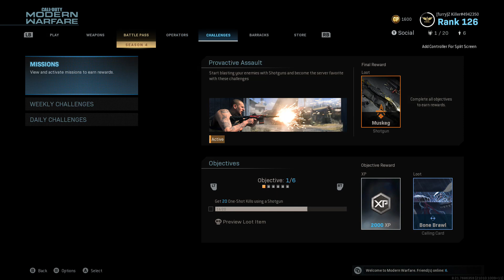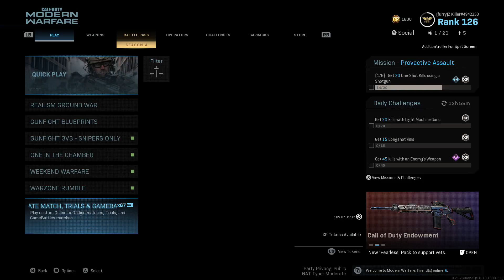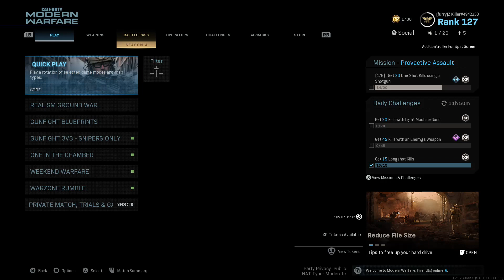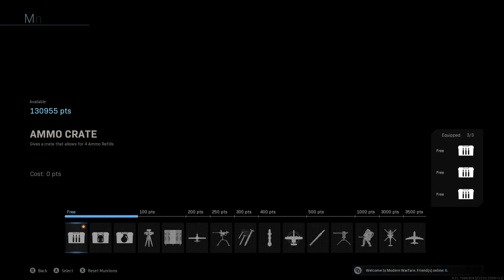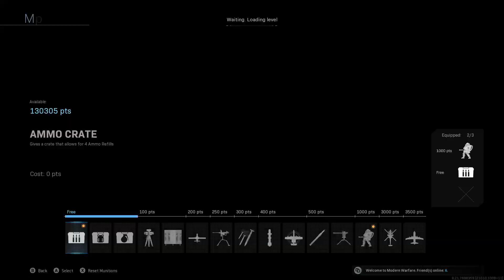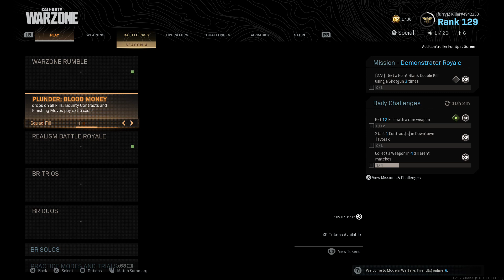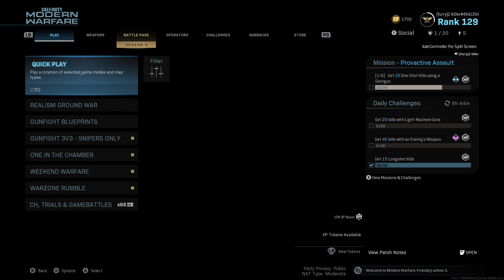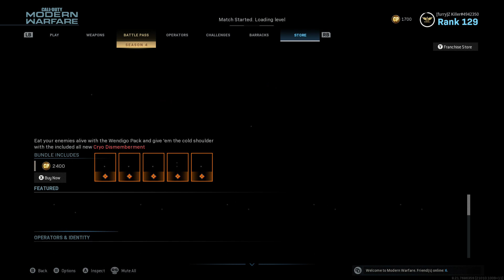Back to the Modern Warfare grind part 7